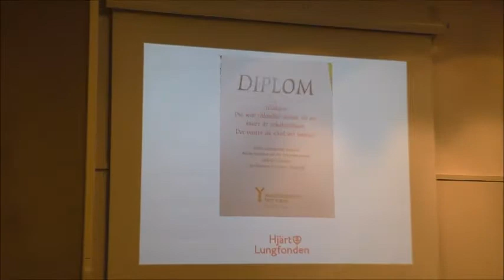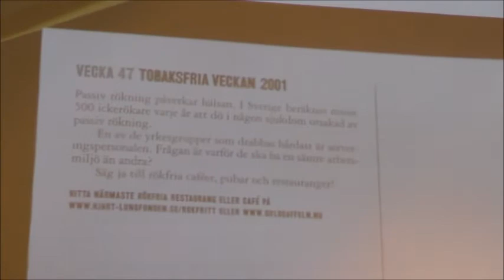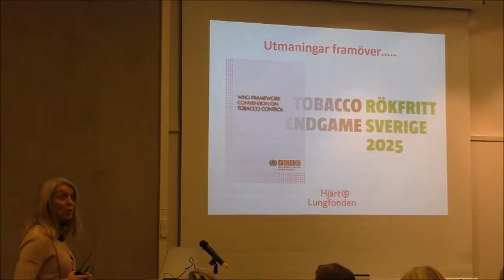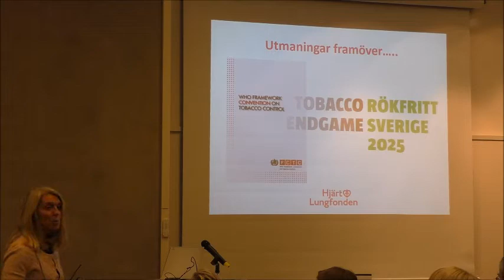Anette Jansson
Anette Jansson, Sakkunnig Forskning Hjärt -  Lungfonden, talar vid 25-årsjubiléet för Yrkesföreningar mot Tobak 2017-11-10